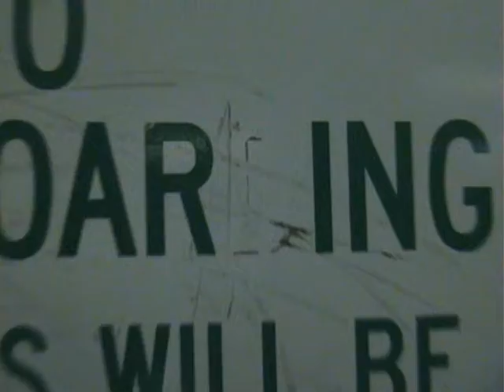Almosts & Extras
I got bored and made a montage of whatever footage I hadn't used before.

Featuring - Nick Epstein, Charlie Hess, Jon Tevebaugh, Jeff McCoy, Brad Haberstroh, Lindsey Robertson, Phil Catanzaro, Brennen Cash, Jim Tyra, and Dave Probst

Song - "If You Wanna Be Happy" by Jimmy Soul